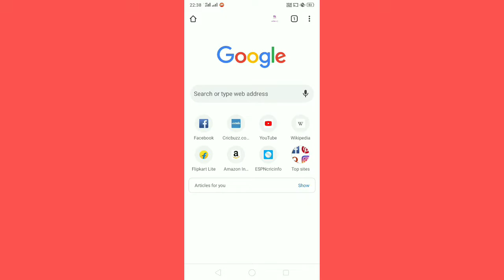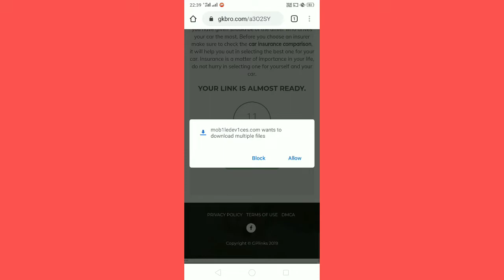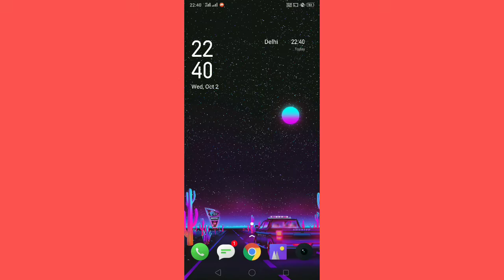Realme X A.08 Update Download Link is Here - 100% Working 😳😳😳 | RJ Aakash